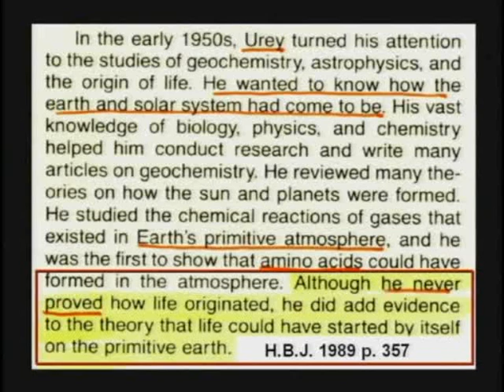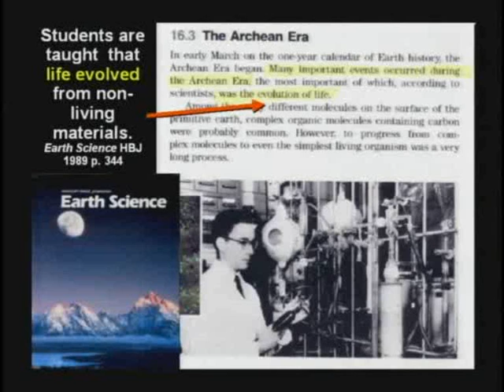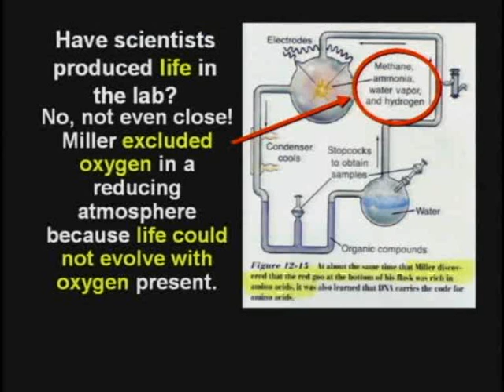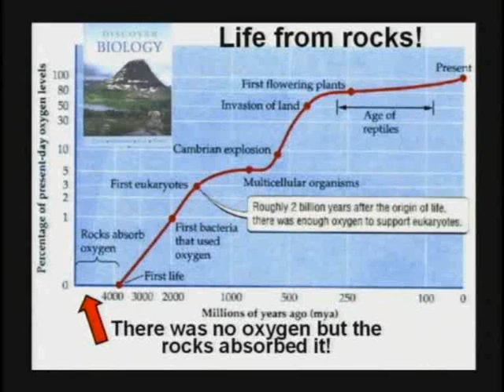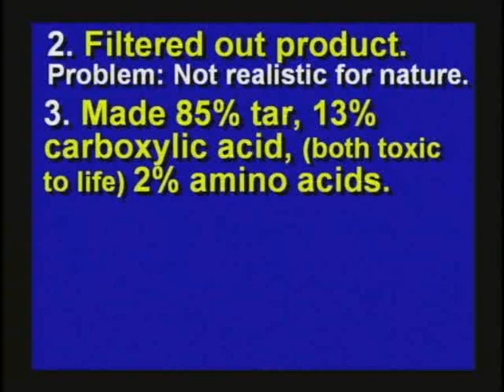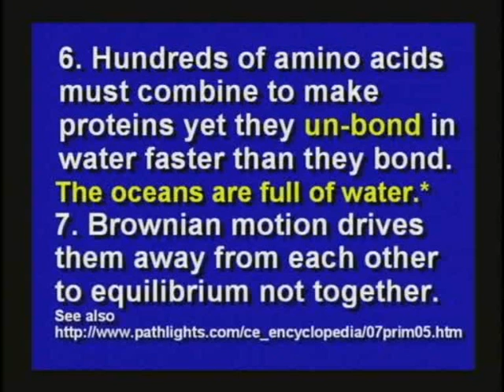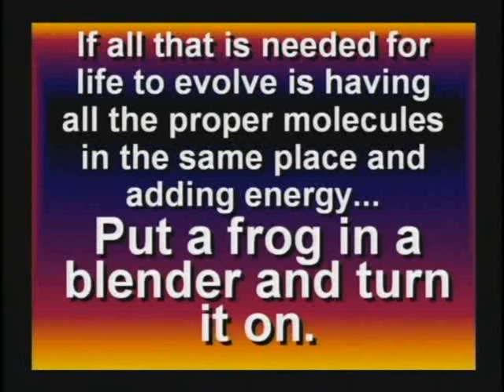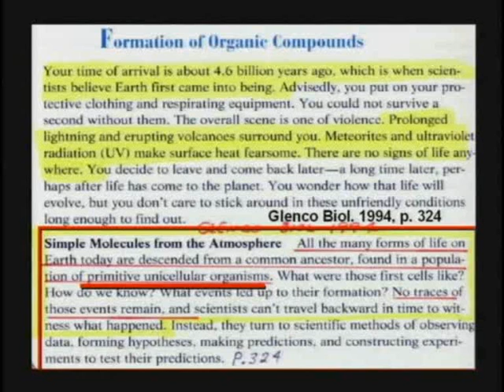Origin of Life - Kent Hovind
Kent Hovind shows that the evolutionary theory for the origin of life is baloney.